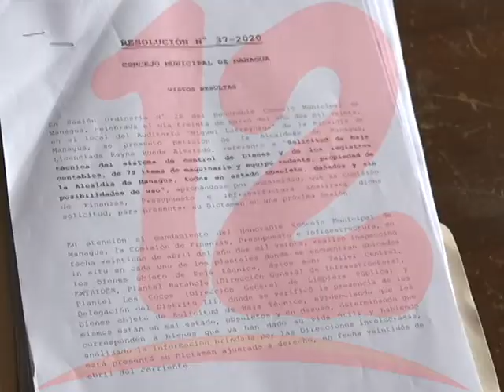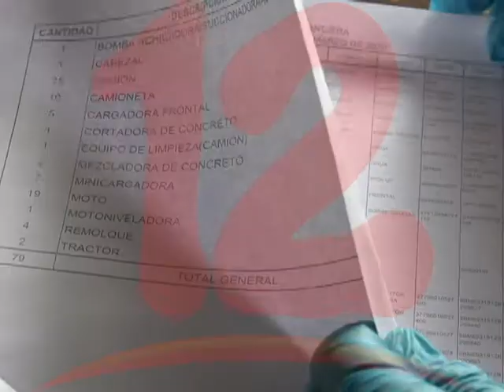Unos 79 ítem de la alcaldía de Managua serán puestos a la venta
Alcaldía de Managua pondrá a la venta unos 79 ítem entre maquinarias y equipos, afirmó el concejal Marvin Martínez.